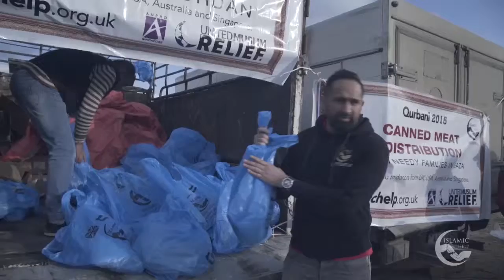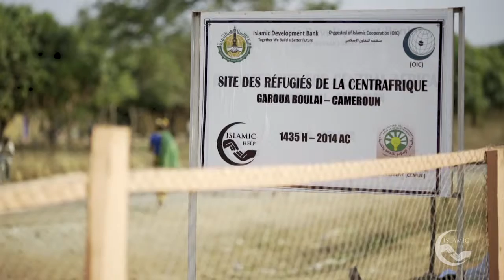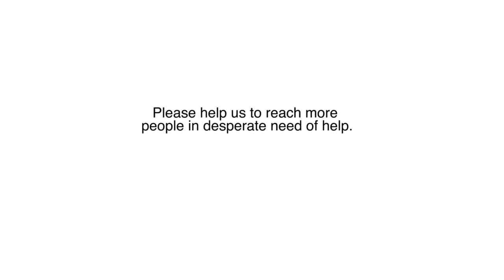For the Sake of Allah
Islamic Help Australia

Reaching People In Need